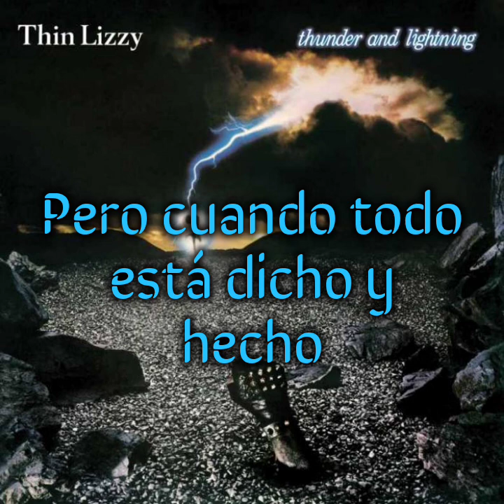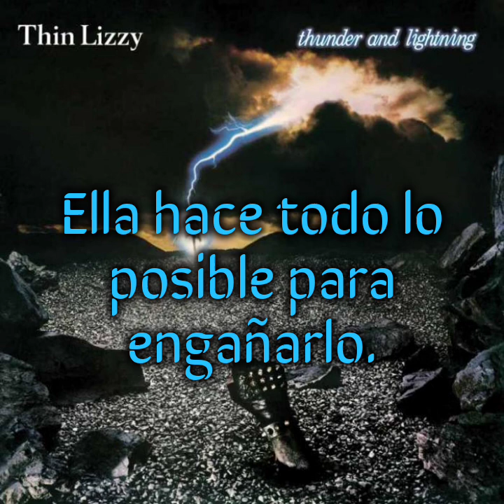Thin Lizzy - The Sun Goes Down (Traducida al español)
Phil Lynott fue definitivamente uno de los mejores líderes de todos los tiempos que murió demasiado pronto el 4 de enero de 1986 a los 36 años. El bajista y cantante de Thin Lizzy tuvo un gran éxito con la banda de 1969 a 1983, lanzando 12 álbumes increíbles que nos dieron clásicos como como «The Boys Are Back In Town«, «Cowboy Song«, «Whisky In The Jar«, «Jailbreak» y muchos más...

En 1983, Thin Lizzy terminó de una manera confusa y extraña. La banda recuperó buena forma y éxito con la entrada de John Sykes en el disco “Thunder And Lightning”, pero el deplorable estado de Lynott y el guitarrista Scott Gorham por su adicción, además de las diferencias musicales entre ellos, acabó con el grupo.

El matrimonio de Lynott con Caroline Crowther terminó en 1984 también debido a problemas de adicción. Como resultado, sus hijas Sarah y Cathleen también se fueron. (ambas inspiraron canciones que llevan su nombre y aparecen en los álbumes de Thin Lizzy)

Sin familia ni banda, Phil Lynott se hundió en la heroína. No pensó que la adicción lo lastimaría y se negó a ayudar. Psicológicamente, Lynott fue sacudido por algo que nadie puede explicar: Thin Lizzy falló. A pesar de algunos momentos exitosos, no ha llegado a la mitad de lo que pudo. Quizás porque sabía de su propia habilidad, Phil definitivamente no se conformó con el final del grupo en 1983.

Debido a estos problemas de adicción, en su más famoso álbum "Thunder and lightning" la canción: "The Sun Goes Down" con un ambiente muy atmosférico, obscuro y con un melancólico solo de guitarra, hace reflejo a la batalla constante frente a sus demonios de la adicción de alcohol y a drogas "posiblemente Hundido en depresión" por quedar sin nada y de cierto modo, evidenciando un pronto deceso de su persona.

Debido a la reputación de Lynott como un «drogadicto»: el momento en el que vivía el Reino Unido era completamente antidrogas
Eso hizo que lo encerraran en su casa de Richmond hasta que prácticamente lo llevaron al hospital donde murió a los 36 años.

La última Navidad de Phil Lynott fue caótica. El roadie de Lynott, Charlie McClellan, expuso la situación a su madre, Philomena, quien finalmente se enteró de la adicción de su hijo. Finalmente supo que Phil estaba enfermo. Aún con su madre en casa, Lynott negoció drogas con un traficante de drogas hasta que captó el momento.

A pesar de la discusión que generó la actitud disparatada, consumió la heroína que se había llevado y se unió a sus hijas para abrir sus regalos. En este punto, se desmayó y fue trasladado de urgencia a un hospital. Lynott colapsó. Estaba cayendo para siempre. El cuerpo no resistió y diez días después, murió de insuficiencia cardíaca y neumonía debido a una septicemia (infección severa del organismo por gérmenes) agravada por el consumo de drogas y alcohol.